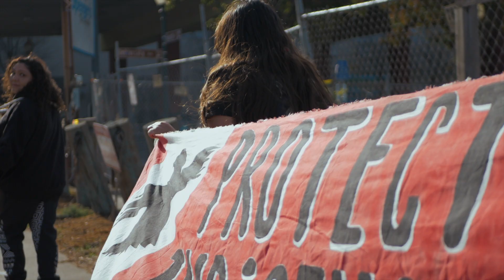Stewie G - “No Peace Pipe” (Video)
Produced by. Royal G
Mixed & Mastered by. Tajie D
Shot by. Gary Thomas